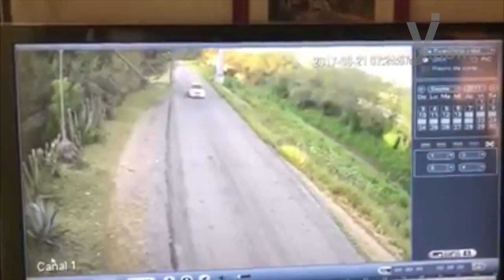Uno de muchos retos que habrá de pensar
¿Una empresa como Pemex no tiene la capacidad para hacer frente al robo de sus recursos?